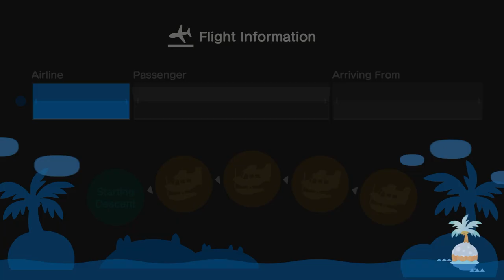I Invite Logan To My Island (4th Time) In Animal Crossing New Horizons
Tonight, I Invite Our Friend @superawesomedude10000 To My Island For Indoor Hula Dancing, Moonbathing & Mermaid Dancing In My Golden House, And It Was Fun Before Coffee Break.